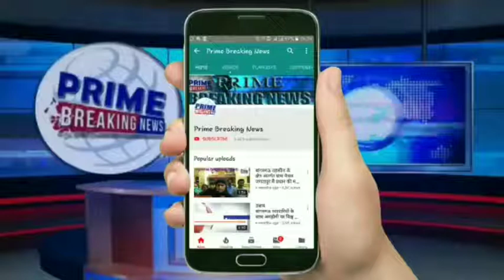चार सालों से लगातार हालत बदत्तर